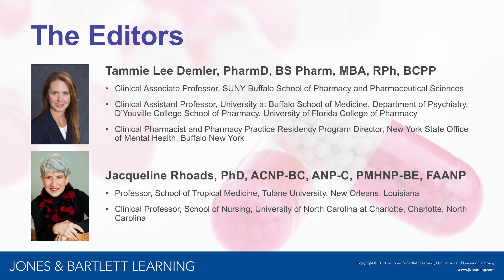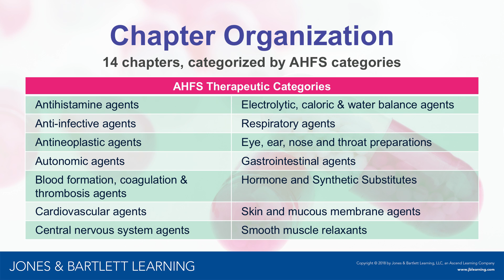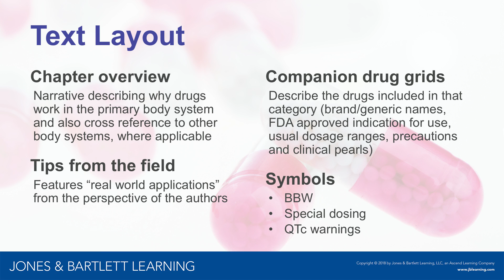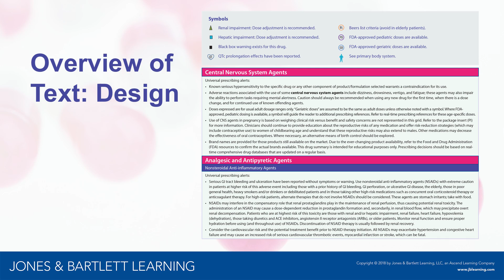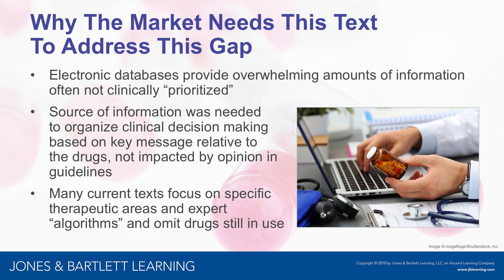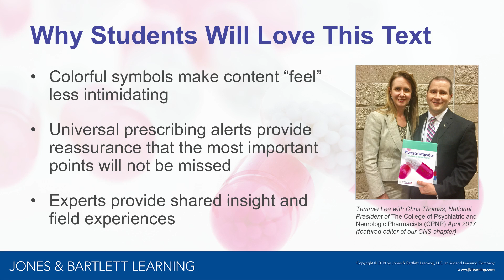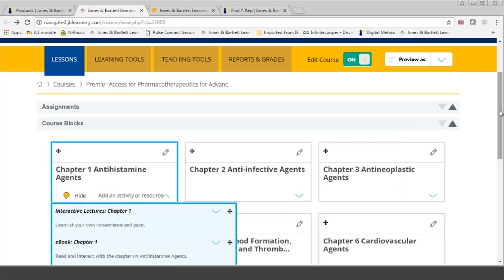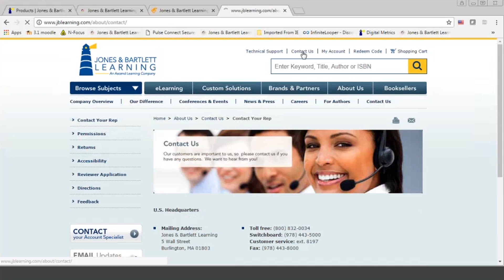Pharmacotherapeutics for Advanced Nursing Practice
In this webinar, author and pharmacist Tammie Lee Demler discusses how her newly published text, Pharmacotherapeutics for Advanced Nursing Practice can be used as a tool in your course, how it’s strategically organized, and how it’s different from what you might be using in your course today.

She also shares teaching tips and her clinical experience for how to best teach this content.